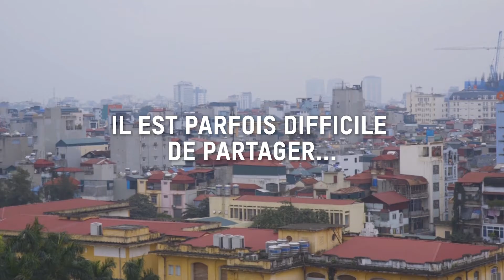Ils font quoi, les enfants, face aux inégalités ?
Les inégalités entre pauvres et riches continuent de s'aggraver. Mais si les enfants du monde entier arrivent à partager… Pourquoi n’y parvenons-nous pas ?
Les grands fortunes et les multinationales s'arrangent pour ne pas payer leur juste part d'impôt en utilisant les paradis fiscaux. On estime ainsi que les pays les plus pauvres se retrouvent chaque année avec pas moins de 139 milliards d’euros de manque à gagner à cause de l’évasion fiscale. Imaginez ce que nous pourrions faire avec 139 milliards d'euros ! Construire des hôpitaux, payer les médecins mais aussi les enseignants, financer les retraites...